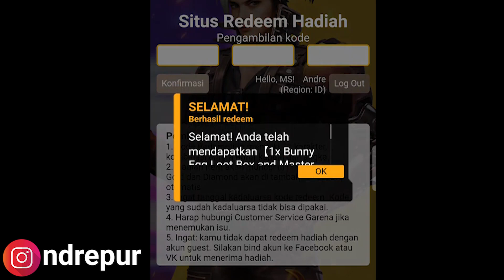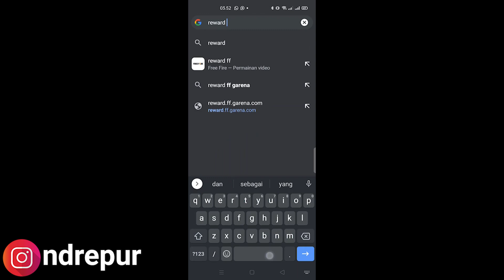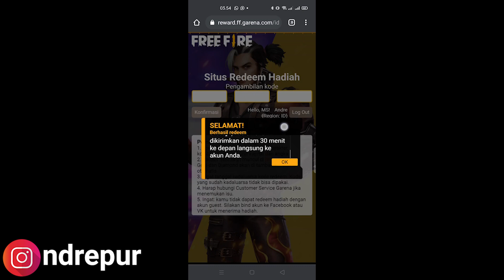KODE REDEEM FREE FIRE HARI INI! PEMBUKTIAN KODE REDEEM FF ULANG TAHUN 4 TAHUN FF 100% WORK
Biar Channel Ini Semakin Semangat Upload Vidio Setiap Hari, Aktifkan Loncengnya Ya Woe

Mabar 💰
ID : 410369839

ID : 71083225